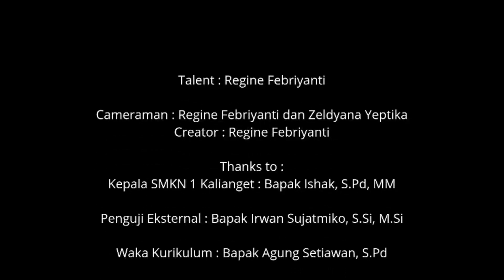Regine Febriyanti- XII MM 1- KUE MENTO - UKK 2022 DKV SMKN 1 KALIANGET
Kalian udah tau belum tentang DKV SMKN 1 Kalianget ? Simak videonya yaa
 Mampir ke instagram dan tik tok @dastiva studio